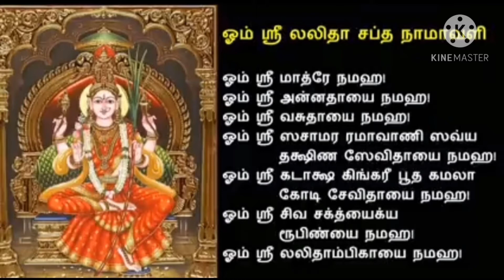நவராத்திரி 7ஆம் நாள் நெய்வேத்தியம் எலுமிச்சை சாதம்/சம்ப கோதுமை ரவை பாயாசம்